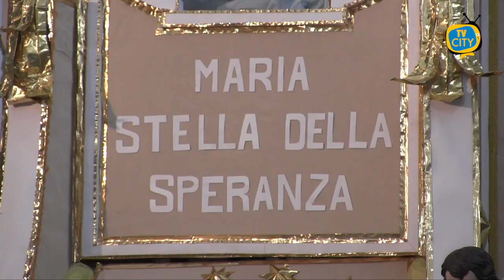Immacolata tra fede e speranza. Il programma delle celebrazioni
Maria, stella della Speranza. La comunità di Torre del Greco si prepara a vivere la festa dell’Immacolata quest’anno in un clima inedito per le restrizioni legate al Covid.
Nella lunga intervista ai microfoni di TVCITY, il parroco della Basilica Pontificia di Santa Croce don Giosuè Lombardo illustra il programma delle celebrazioni da sabato 5 a mercoledì 9 spiega come venerare l’Immacolata rispettando le regole ed evitando assembramenti.
Nei giorni clou previste messe ogni due ore su prenotazione presso la segreteria della Basilica.
Non mancano le celebrazioni per i portatori: lunedì 7, dopo la messa delle 13, seguirà l’atto di affidamento alla Madonna alle 14, ora della tradizionale girata del carro.
“La speranza ci salva - ha sottolineato don Giosuè - quest’anno vivremo la festa in un clima di maggiore raccoglimento e sobrietà”.